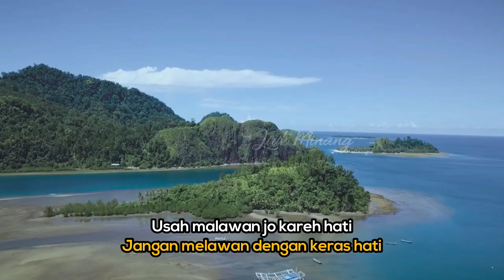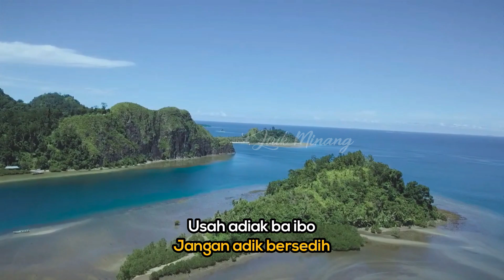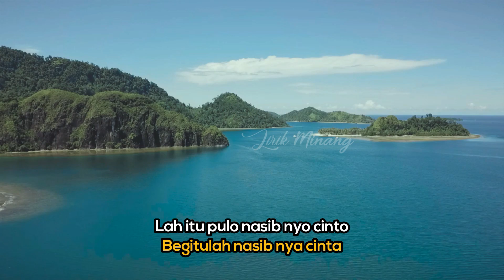Rambun Pamenan - Bak Jurang Dalam | Lagu Minang Terbaru Substitle Bahasa Indonesia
Terjemahan dalam bahasa indonesia lagu dari Rambun Pamenan - Bak Jurang Dalam yang diperuntukan bagi teman-teman kita seluruh Indonesia yang menyukai lagu minang tapi kurang tau arti dari lagunya

Mohon maaf kalau ada kesalahan dalam pengartikannya.

Silahkan request lagu2 yang ingin diterjemahkan di kolom komentar. Terima Kasih

Sumber : Elta Record

Terima Kasih.